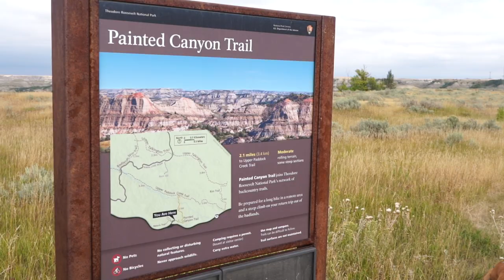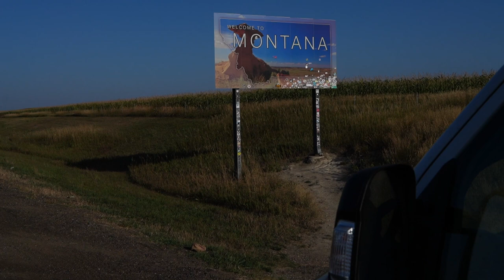Theodore Roosevelt National Park - Vanlife Edition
Episode 4 | In this week's episode of Life on the Road we visit Teddy Roosevelt National Park. Truthfully, this landscape is something you will want to see - we honestly didn't expect much but were presently surprised by Theodore Roosevelt National Park - especially the Bison (or Buffalo)?

This was the first time we stayed on public land in the US, and we were glad we did. After traveling 3000+ miles in a month it was time to SLOW down. The landscape, buffalo, horses, and downtime was just what we needed before gearing up to head into Montana.

💥💥💥 Mission: Iowa City to our first National Park since Acadia.

Shop Our Van 🚐 :

🔪 KITCHEN:
Induction stove
Induction compatible pots & pans
15x17 Stainless Steel Sink
Kitchen Faucet
Sink Dispenser
Magnetic Knife Rack
Knife Set

🚽Plumbing:
30GAL Water Tank
Pump Silencing Kit
SEAFLO Accumulator
SEAFLO 12v Pump
PEX: Get at the hardware store, it's cheaper.
(See the plumbing video for all materials)

🛀Shower:
Exterior Shower Hose
Wall Mount & Mixer
Shower Head
Shower Arm
FRP Adhesive Spreader
24x27 Shower Pan
Tub Drain
Shower Curtain
Hot Water Heater
Timer Switch for HWH^

⚡️Electrical:
⁃3 100AH Renogy lithium Batteries
⁃300Amp Blue Sea Systems Terminal Fuse
⁃400W Renogy Premium Solar Kit
⁃Renogy 3000W Pure Sine Wave Inverter
⁃Renogy 60A DC to DC charger
⁃Victron Lynx Distributor
+ Copper Bar
⁃Arterra Distribution Panel
⁃Victron BMV 712 Battery Monitor
⁃10x1 NOCO GENPRO Shore Power
... See the electrical video for all supporting materials.

ABOUT US 👫:
We are Zak and Fal, from Tampa, FL. After meeting on the Appalachian Trail back in 2018 and experiencing the immense uncertainty and climate from Covid we set out to explore while we still could.

All love,
Zak, Fal & Aug Dog 🐾🐶